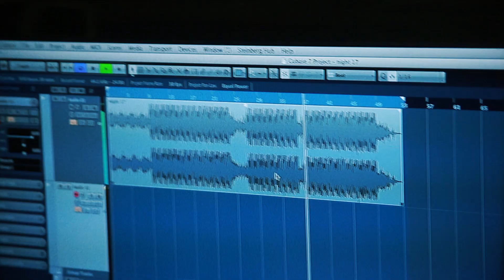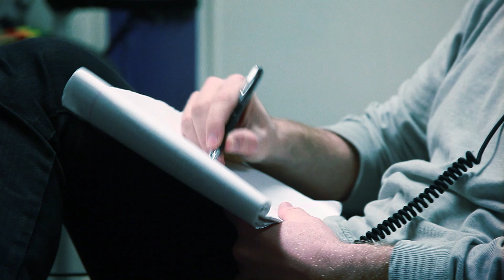Matthew Chaim - Night 17 (Official Video)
This song is not up on streaming platforms, but you can download it for free